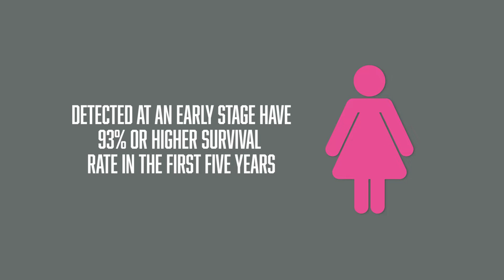Breast Care Coordinator - Debbie Bushnell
Mat-su Valley Breastcare  Coordinator Debbie Bushnell is encouraged by the 93 % survival rate for women who get screened and catch Breast cancer early.  Bushnell is Mat-Su Valley's newest Breastcare Coordinator at Imaging Associate in Palmer - Wassila the Mat-Su Valley.